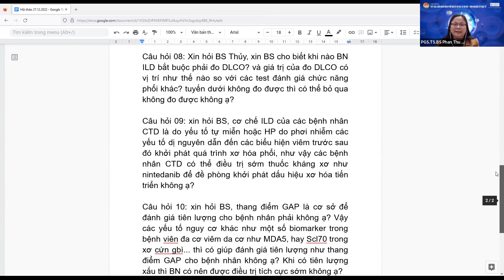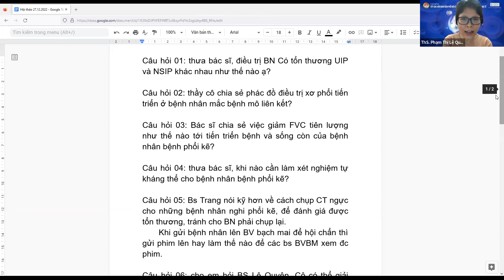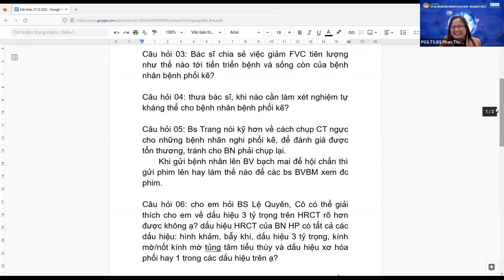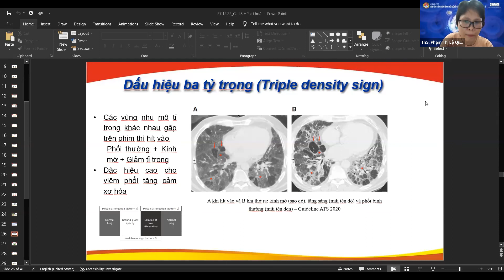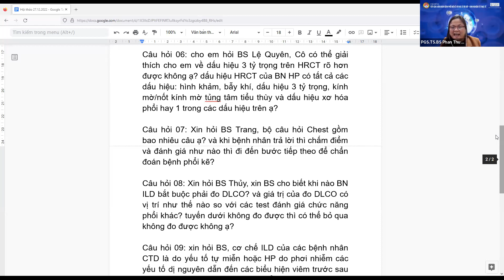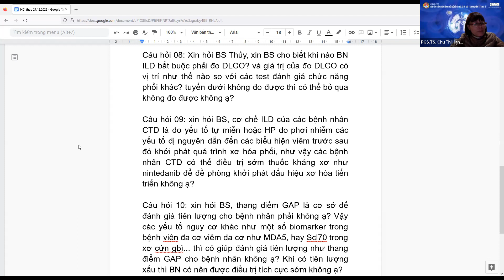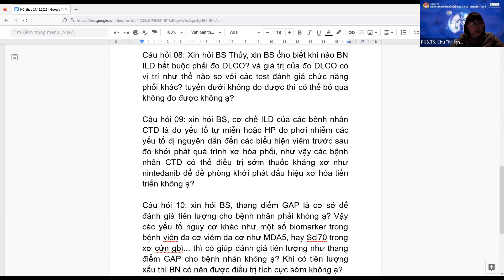Thảo luận + Bế mạc